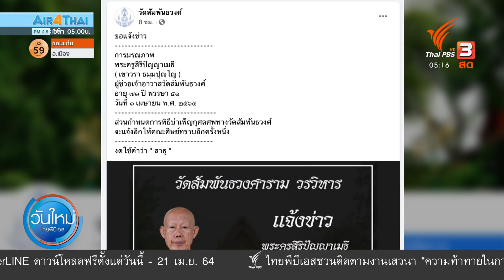รอผลชันสูตร พระมรณภาพหลังฉีดวัคซีนโควิด-19 (2 เม.ย 64)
ยังไม่ชัดเจนว่า พระวัดสัมพันธวงศ์ ที่มรณภาพหลังเข้ารับการฉีดวัคซีนโควิด-19 ได้เพียง 1 วัน จะมีสาเหตุมาจากวัคซีนหรือไม่ อยู่ระหว่างรอผลนิติเวช โรงพยาบาลตำรวจ แต่เบื้องต้นพบมีโรคประจำตัว และหลังรับวัคซีน อาการยังปกติ